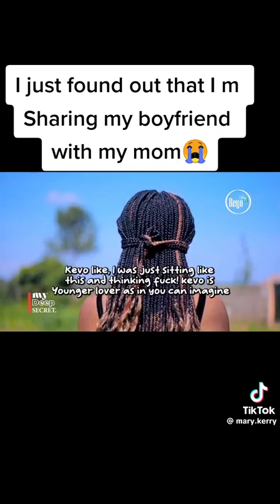Sharing my boyfriend with my mom